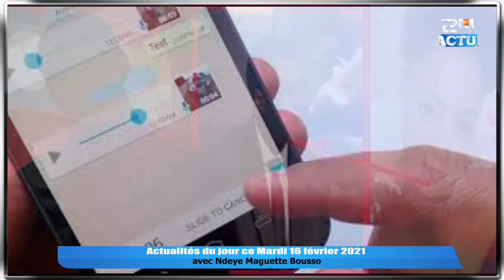Abdoulaye Wade à Sonko, Baba Tandian 1500€ volé, Touba un jeune poignarde, Bijou Ndiaye....